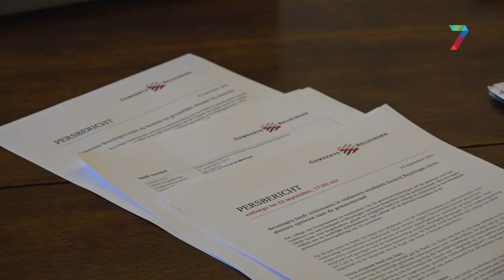Beuningen wil doorgaan met de bouw van windturbines